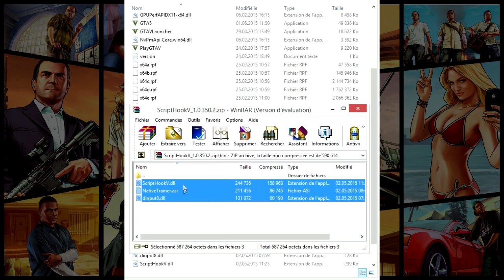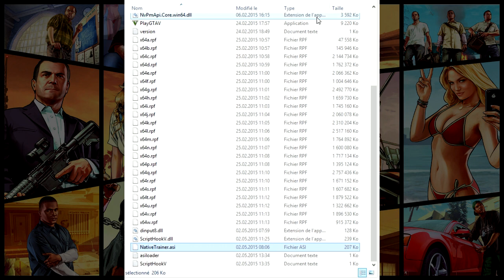GTA 5 PC - Installer un mod + Native Trainer (ARGENT ILLIMITÉ / SPAWN VOITURE / MUNITIONS MAX / ...)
►    Lien

► Des questions ? Les commentaires sont là pour ça.

Chaîne de la personne qui a réalisé la miniature de la vidéo